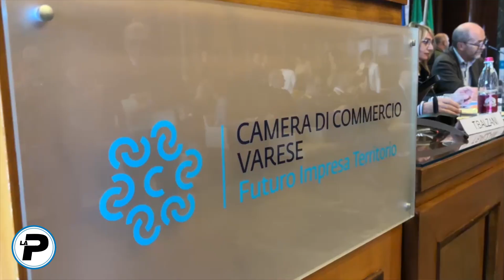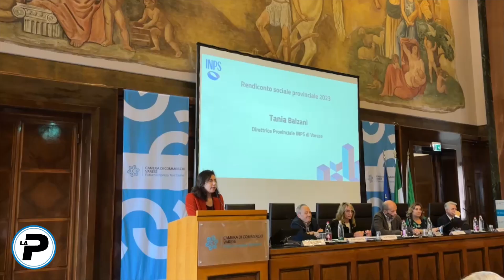ECONOMIA | Donne e autonomi, pensioni più magre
Nel Varesotto vivono oltre 220mila pensionati, per la precisione 220.566, con maggior presenza di donne, a quota 117.014, contro 103.552 uomini. In più si contano 5.716 beneficiari di pensioni o assegni sociali e 34.456 di invalidità o indennità di accompagnamento, anche in questo caso con una bilancia più femminile (3.700 contro 2.000 e 20mila contro 14mila circa). Nella sede di Camera di Commercio è stato fatto il punto sulla situazione della provincia di Varese: ecco le parole Tania Balzani, direttrice provinciale dell'Inps.